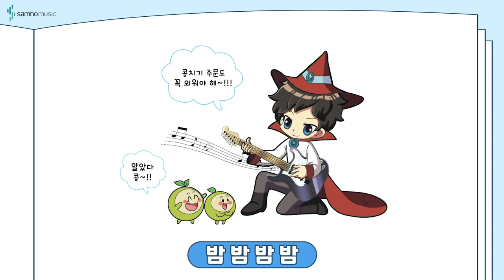반주의 비밀 예비과정1권 P22 '픽미' | 조희순교수